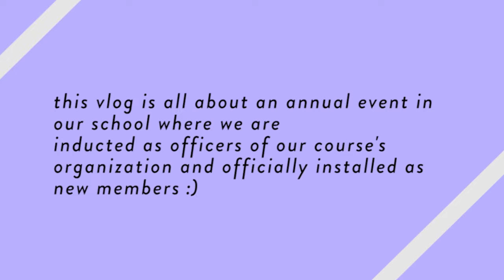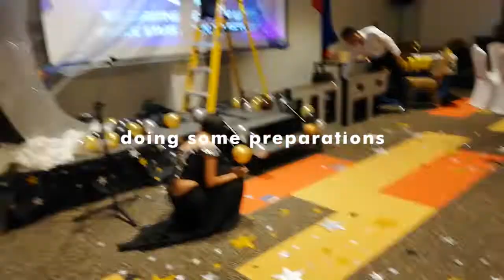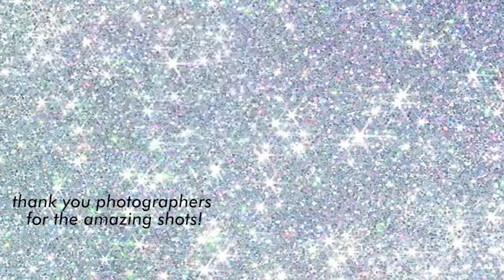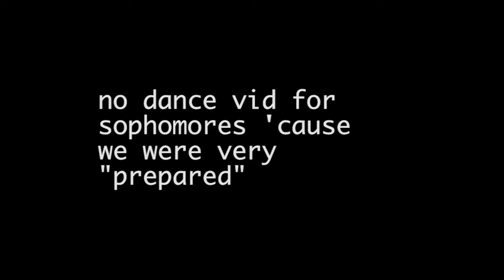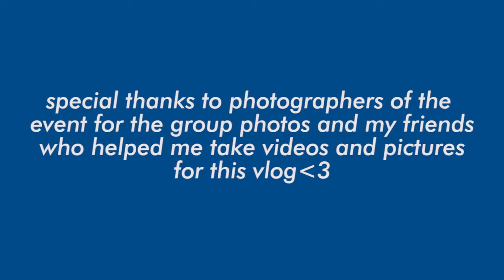Chasing The Night With The Pack ✨ | INDUCTION 2019 VLOG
Get Ready With Me and take a look at what happened during our org's Induction of Officers and Installation of New Members :)

group photos credits to : Justin Jayson Aguilar and Nicole Bryan Sobrevega
special thanks to my packaging engineering classmates for helping me film and take photos for this vlog !!! ❤️

🌸 spread love and good vibes only 🌸

Thank you so much for dropping by! Have a great day and God bless you 😘

thank you. // panthurr
Support the artist:

Oh, and don't forget to make a difference in the world today 💖

Kaylovesyouxx

This video is about